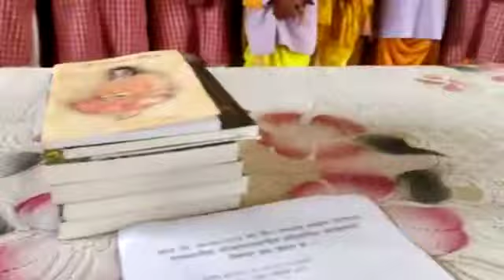An inter-school Shrimadbhagavat Gita Reciation competition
An inter-school Shrimadbhagavat Gita  Reciation competition was organized today under the joint auspices of Pachekhani Government  Sanskrit School, East Sikkim. State Information Commissioner CP Dhakal was the chief guest at the event.
Report by -Sanjay Agarwal